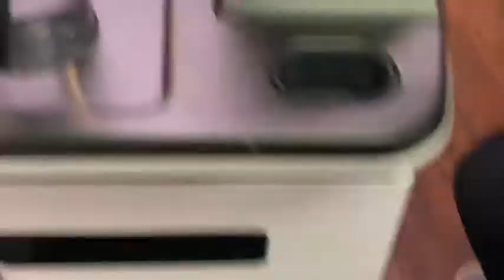Venus Glow - Jiva Med Spa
Take a closer look at our Venus Glow procedure!

Jiva Med Spa treats a multitude of issues such as rosacea, melasma, brown and red spots, and aging or sun damaged skin.